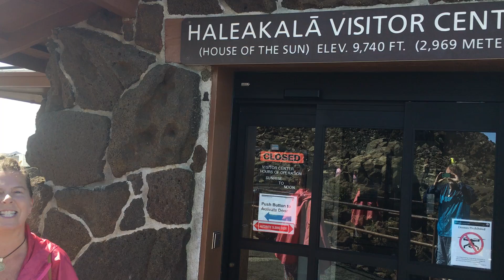Words of Preservation National Parks Poetry Tour - Haleakala in Hawai - Karla K Morton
At the highest point on Maui at the Haleakalā National Park - Park #29 on Karla K. Morton and Alan Birkelbach's Words of Preservation: A Poets Laureate National Parks Tour! Did you know that this Park protects one of the rarest insects on earth?